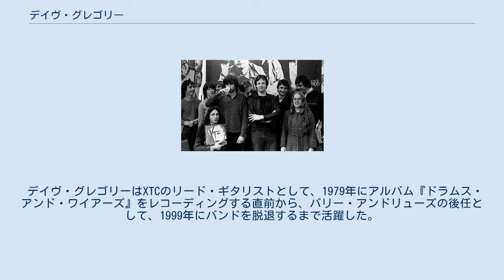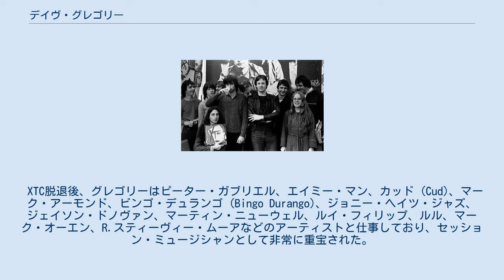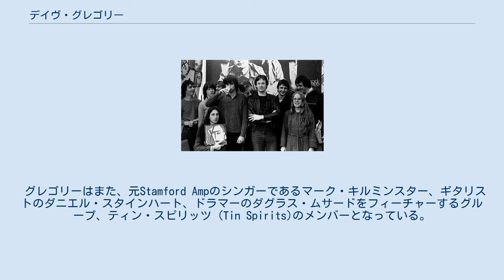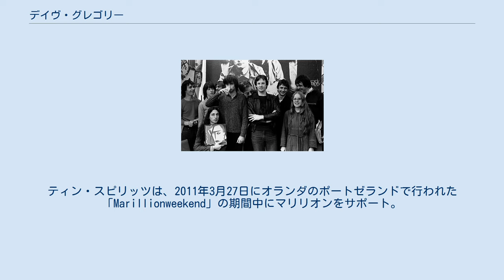デイヴ・グレゴリー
XTCとファンと（1980年） デイヴ・グレゴリー（Dave Gregory、1952年9月21日 - ）は、スウィンドン出身のイングランド人ギタリストで、ロック・バンドのXTCとの仕事で最もよく知られている。
彼はシングル「Life Begins at the Hop」（1979年）からアルバム『アップル・ヴィーナス・ヴォリューム 1』（1999年）の初期セッションまでの間、グループのメンバーを務め、ギター、キーボード、そして時としてストリングスのアレンジを提供した。
 デイヴ・グレゴリーはXTCのリード・ギタリストとして、1979年にアルバム『ドラムス・アンド・ワイアーズ』をレコーディングする直前から、バリー・アンドリューズの後任として、1999年にバンドを脱退するまで活躍した。
また、キーボードとバック・ボーカルを作品に提供してきた。
 XTC脱退後、グレゴリーはピーター・ガブリエル、エイミー・マン、カッド (Cud)、マーク・アーモンド、ビンゴ・デュランゴ (Bingo Durango)、ジョニー・ヘイツ・ジャズ、ジェイソン・ドノヴァン、マーティン・ニューウェル、ルイ・フィリップ、ルル、マーク・オーエン、R.スティーヴィー・ムーアなどのアーティストと仕事しており、セッション・ミュージシャンとして非常に重宝された。
スティーヴ・ホガースの「h-Band」に定期的に関わっているグレゴリーは、ポーキュパイン・ツリーの6枚目のアルバム『ライトバルブ・サン〜太陽電球』のストリングス・アレンジや、ダブリンのグループであるパグウォッシュ (Pugwash)などの作品にも貢献している。
 2009年8月16日、イングランドのプログレッシブ・ロック・バンド、ビッグ・ビッグ・トレインが公式ブログにて、グレゴリーが6枚目のスタジオ・アルバム『The Underfall Yard』にゲスト・ミュージシャンとして参加することを発表した。
その後、グレゴリーはビッグ・ビッグ・トレインのEP『Far Skies Deep Time』にも参加。
アルバム『English Electric Part One』（2012年）で初めてバンド・メンバーとしてリストされ、それ以降、少なくとも国際的なパフォーマンスのためにビッグ・ビッグ・トレインから降りることを決定した2020年の初めまで、すべてのアルバムに参加している。
「私はビッグ・ビッグ・トレインのなかで私が果たした役割を誇りに思っており、バンドでのこの10年間をとても楽しんでいます。将来、ビッグ・ビッグ・トレインと関わり続けることは楽しみです」。
 グレゴリーはまた、元Stamford Ampのシンガーであるマーク・キルミンスター、ギタリストのダニエル・スタインハート、ドラマーのダグラス・ムサードをフィーチャーするグループ、ティン・スピリッツ (Tin Spirits)のメンバーとなっている。
バンドは、2011年4月1日に最初のアルバム『Wired to Earth』をリリースした。
ティン・スピリッツは、2011年3月27日にオランダのポートゼランドで行われた「Marillionweekend」の期間中にマリリオンをサポート。
グレゴリーは、スティーヴ・ホガースとリチャード・バルビエリによる2012年のアルバム『Not the Weapon but the Hand』にもゲストとして参加している。
2013年、グレゴリーは 『1001 Guitars to Dream of Playing Before You Die』という本に寄稿した。
グレゴリーは、2020年初頭にビッグ・ビッグ・トレインを脱退した。
 グレゴリーは糖尿病を患っている。
2004年に糖尿病網膜症がそのキャリアを終わらせるほどに彼を脅かしたが、その後、完全に回復した。